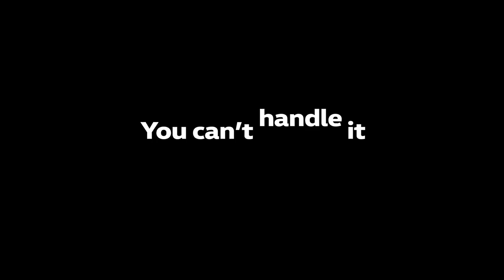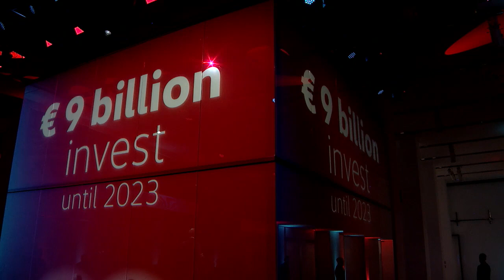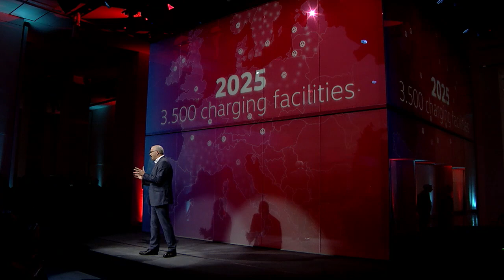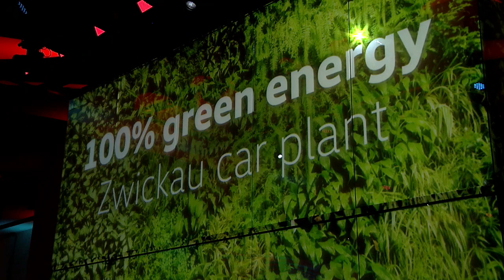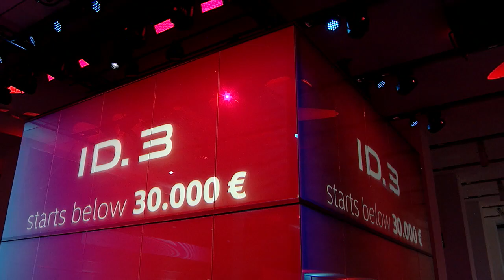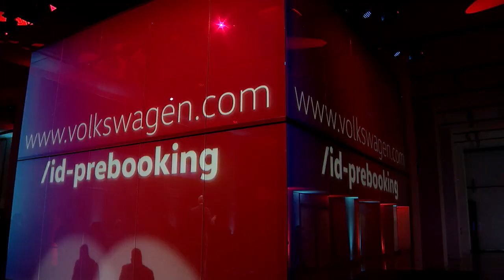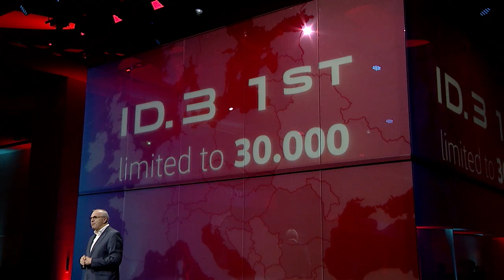Volkswagen ID.3 Pre-booking - press conference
"At a press event held in Berlin, Volkswagen launched pre-booking in Europe for the first model in its new full-electric ID. model family, the ID.3. Customers’ interest in the special edition, the ID.3 1ST, which is limited to 30,000 vehicles, is significantly exceeding the brand’s expectations. Sometimes, the IT systems are unable to handle the large number of users accessing the system at the same time. This leads to long waiting times and interruptions in the registration process in some markets. Volkswagen is working hard to eliminate the hitches. Nevertheless, more than 10,000 registrations were received throughout Europe during the first 24 hours.

Potential customers can register for an early production slot for the ID.3 by paying a deposit of €1,000. The specially configured special edition ID.3 1ST features high-performance, comprehensive equipment."